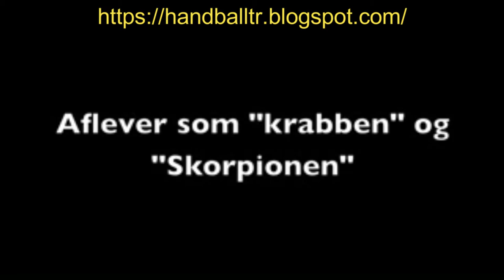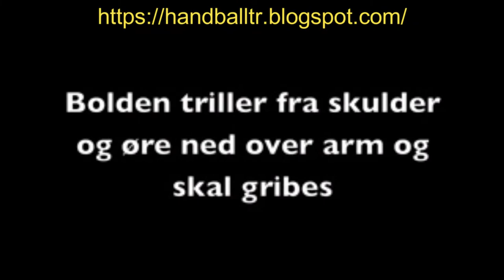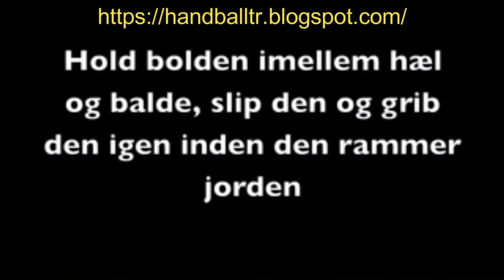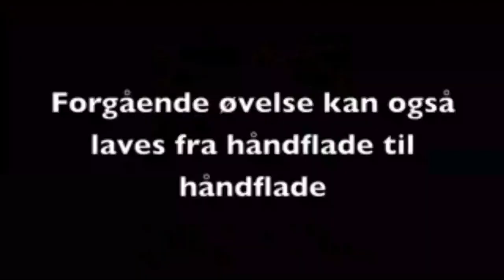Handball training ideas, training in the street and at home, part 6